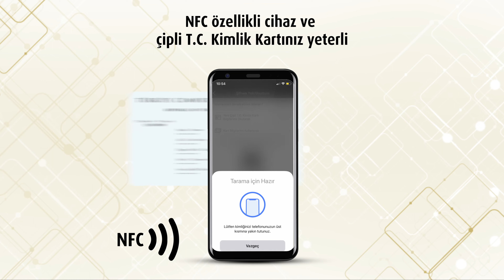VakıfBank'ta dijital kanalları kullanmak için çipli T.C. Kimlik Kartınız yeterli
NFC özelliği bulunan akıllı telefonlarınız ile yeni çipli T.C. Kimlik Kartınızı okutarak dijital kanallarımızı kullanabilirsiniz. VakıfBank, DaimaSeninle.